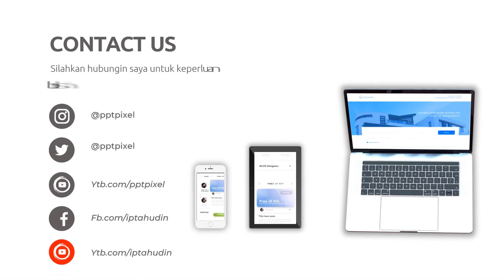Bisnis Nasi Tumpeng Bungkus Murah, Tips Pemasaran Usaha Tumpeng dengan Video Iklan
Jasa Edit Video Bisnis Nasi Tumpeng Bungkus Murah, Tips Pemasaran Usaha Tumpeng dengan Video Iklan atau